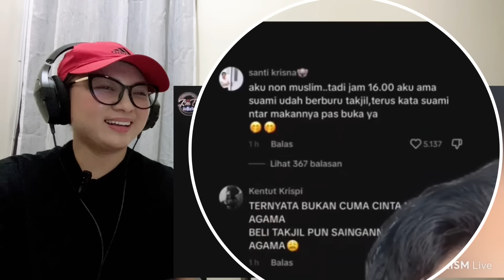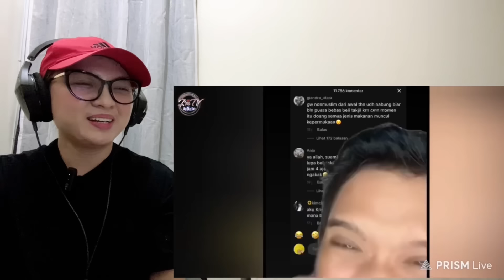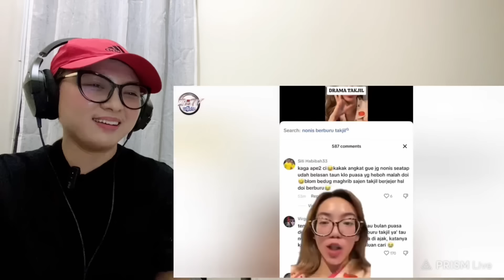VIRAL TIKTOK TREND NONIS IKUT BERBURU TAKJIL SAMPE KEHABISAN‼️NETIZEN +62 INDONESIA BIKIN NGAKAK‼️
TERIMA KASIH SUDAH HADIR DAN MENDUKUNG LISSA DI CHANNEL INI YA❤️

Berdasarkan Penjelasan Pasal 44 ayat (1) huruf a UU Hak Cipta, yang dimaksud dengan kepentingan yang wajar dari Pencipta atau Pemegang Hak Cipta" adalah kepentingan yang didasarkan pada keseimbangan dalam menikmati manfaat ekonomi atas suatu Ciptaan.

JIKA KONTEN INI TIDAK SESUAI UNTUK DIKONGSIKAN /BANTAHAN ATAU INGIN SAYA MEMBUANG DAN MEMBERHENTIKAN VIDEO INI SILA EMAIL SAYA DI SINI:

DENGAN RENDAH HATI SAYA INGIN MEMOHON MAAF JIKA ADA KESILAPAN TUTUR KATA DALAM BAHASA ATAU ADA MENYINGGUNG MANA2 PIHAK SECARA TIDAK SENGAJA.

◽ PENAFIAN:
Saluran Youtube *Lissa Klik Klik Reaksi* tidak akan bertanggungjawab terhadap apa-apa komen dan respon penonton. Kami berpendapat adalah tidak menjadi kesalahan untuk penonton memberikan pandangan selepas menonton video ini selagi ianya tidak menyentuh sensitiviti dan tidak melanggar perlembagaan atau undang-undang mana-mana negara yang terlibat. Justeru itu kami berharap agar pihak penonton dapat mengawal emosi dan menjaga laras bahasa yang digunakan serta menjaga adab kesopanan  dalam setiap penulisan komentar atau kata-kata yang dituturkan. Berikan komentar yang membina, positif, bernas dan bertolak ansur. Kami tidak dapat memantau semua komentar anda. Setiap komentar anda adalah tanggungjawab anda sendiri.

*ANY RUDE / SENSITIVE  COMMENTS WILL BE BLOCKED AND DISCARDED IMMEDIATELY.